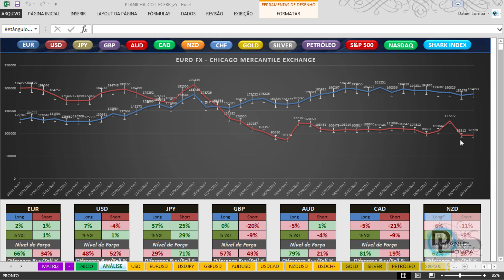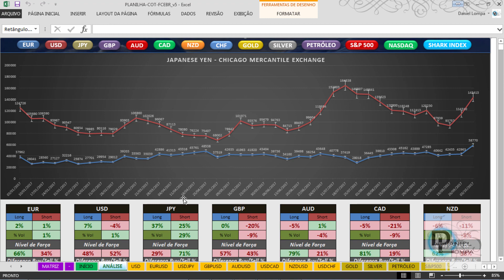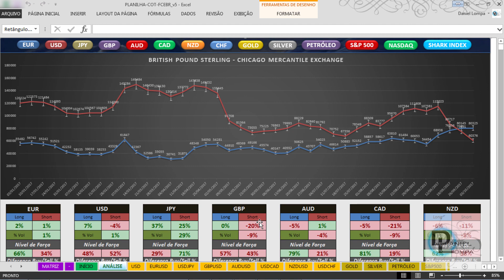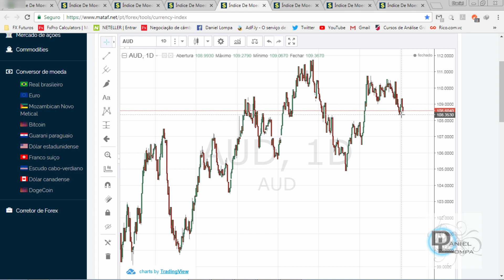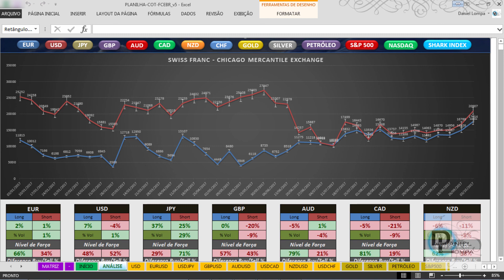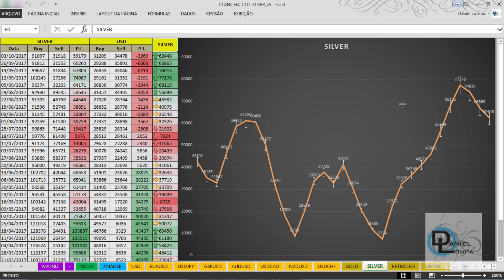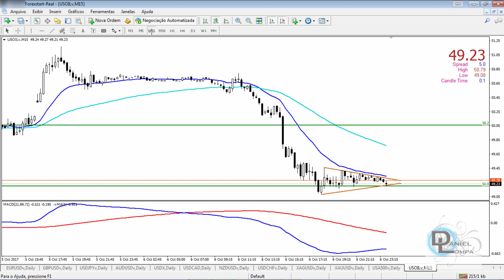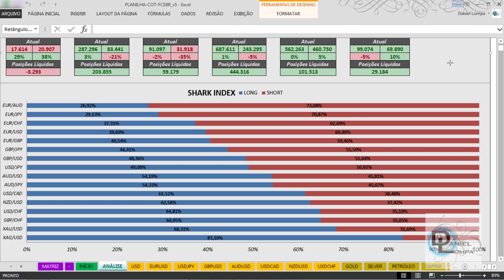🔴Treinamento Gratuito de Forex com Relatório COT